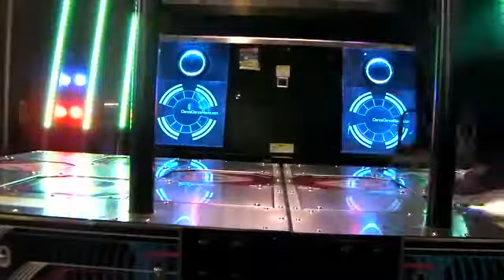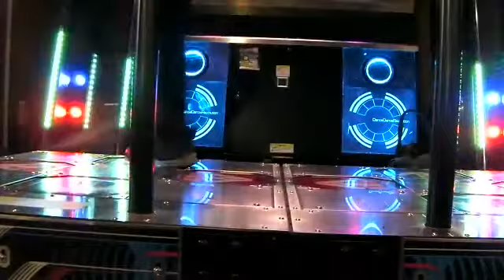DanceDanceRevolution message(DP EXPERT) EDP DDR